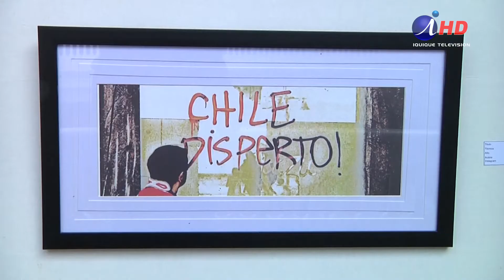Museo Regional reabre sus puertas con la exposición “¡A la calle!” (2019.12.03) Iquique TV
Tras varios meses cerrado por reparaciones a su techumbre, el Museo Regional de Iquique reabre sus puertas para presentar la exposición “¡A la calle!” de la artista plástica Lucía Molina, quien se inspiró en el estallido social que partió el 18 de octubre y que decidió inmortalizar en 26 obras de distintos formatos.